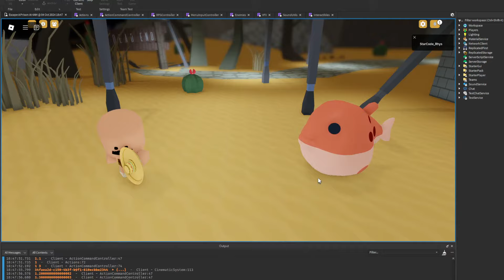blowfish legit kill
lore accurate carlos